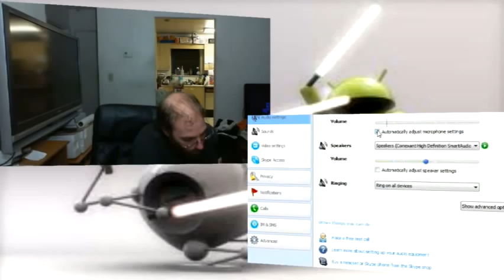Oracle Vs Google : What will they try and destroy next?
Grumpy Techs S3: E050 :
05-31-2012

Ok bit of a miss start and then in to.. Oracle loses (sure you al already know that because this is over a week behind. Bt yest turns out APIs are not copyrightable... well you know any one could have told them that. Honest Bob makes a good point  Oracle: tried to take destroy Open Office, Tried to distroy JAVA... in both cases it blew up in their face. And they probably some how think it will go differently with the other 2 VirtualBox, and MySQL.

Not sure if the up number is correct. Kind of a bit off and behind, have another 2 hours soon to be 5+ from this week to go though... And wont get cought up this weekend